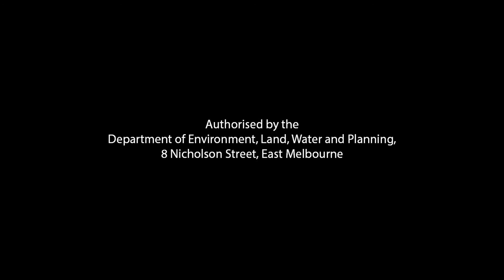Meet Meryl: Geelong Citizens' Jury Member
Meet Meryl, a member of the Geelong Citizens' Jury.